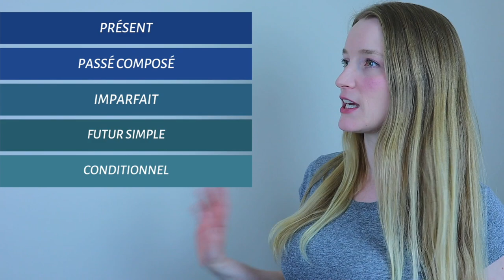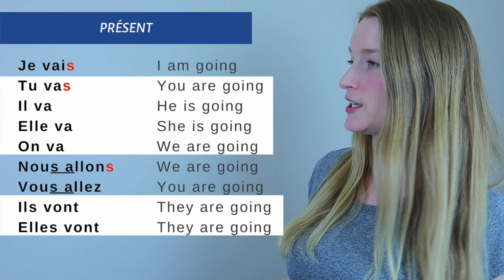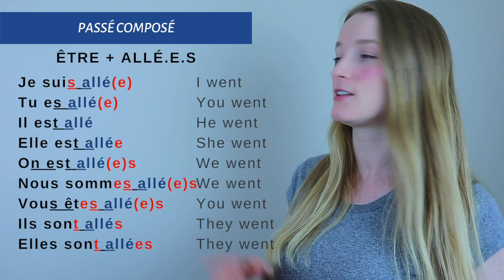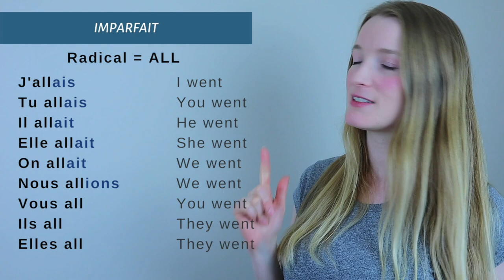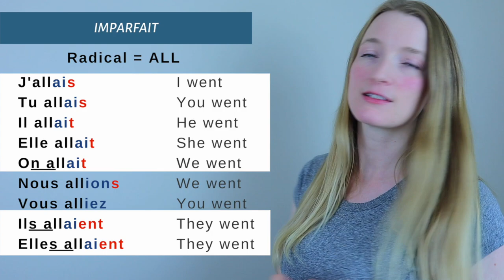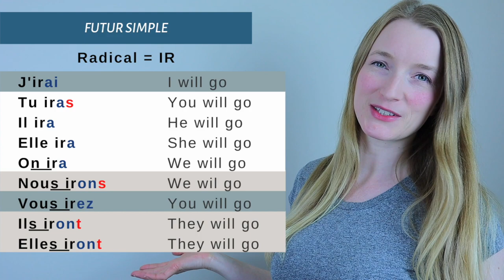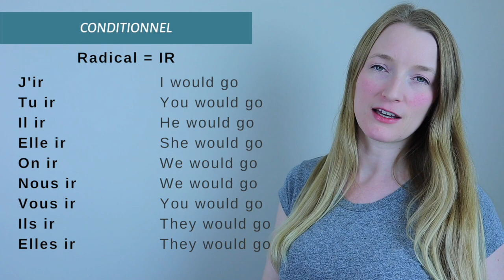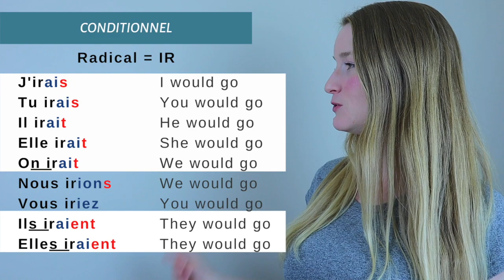ALLER (To go) - Conjugated in the 5 main tenses - Focus on French pronunciation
ALLER (To go) conjugated in the 5 main tenses that you should know when starting learning French! Focus on pronunciation for each tense. French pronunciation and conjugation made easy!

• Conjugation : April - May 2021
• Grammar : August - September 2021
• Vocabulary : December 2021
• Genders and numbers : January 2022
• Idioms and expressions : April 2022

• 1000 Most Common French Words

0:00 Intro
01:03 ALLER - Présent
02:28 ALLER - Passé composé
07:41 ALLER - Imparfait
09:18 ALLER - Futur simple
10:52 ALLER - Conditionnel